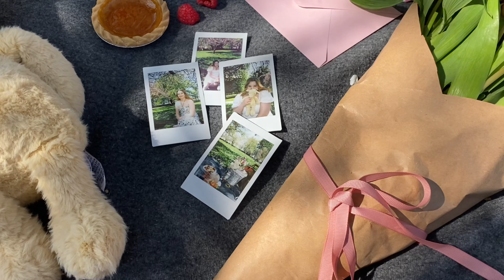THE FINAL COUNTDOWN: Pretty picnics and the final hand in uni count down!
Good fine evening my loves!

Welcome back to another vlog! Here we are starting the final countdown for my last 2 uni hand ins, it’s a crazy busy, stressful and exciting time.

And in this weeks vlog, we’ve got corset making as well as a picnic with my dearest chum Zoe, this picnic was so lovely and was a lovely break away from the craziness!

So sit back relax and here’s another vlog!
I really hope you enjoy it, and there are certainly more to follow 😊